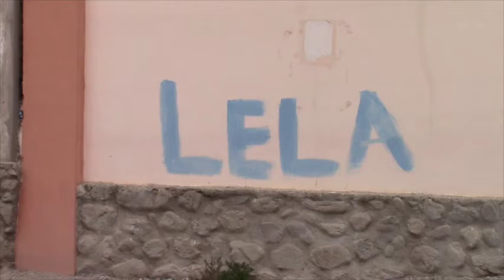Paredes manchadas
Una moradora de la calle Luis Monsalve Pozo denuncia que en este sector abundan los grafitis en las paredes de casas y de la escuela 27 de Febrero, manchas de pintura que dan un aspecto negativo del lugar, manifestó que son constantes estos hechos y que apenas se pinta y adecenta una vivienda enseguida alguien la vuelve a ensuciar, se pide a las autoridades localizar al responsable y sancionar toda vez que existe una cámara de video vigilancia que cubre esta área. En otros sectores de la ciudad también se observan estas prácticas, es notorio el incremento de anuncios pegados en paredes y postes.